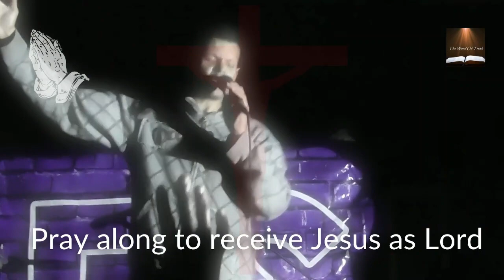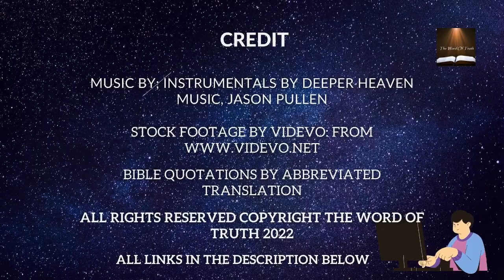Eternal Life | The Word For Today 7 May 2023 | Jason Pullen